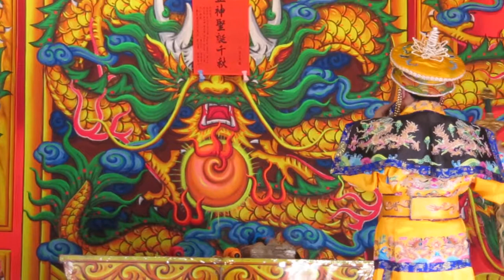1080913王貴芬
陳美雲日戲-康熙造浮橋2